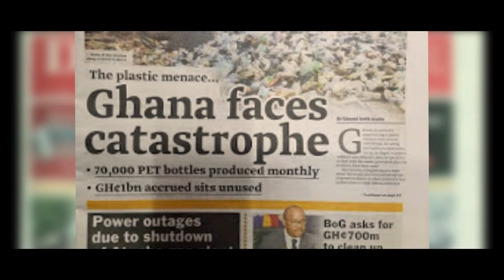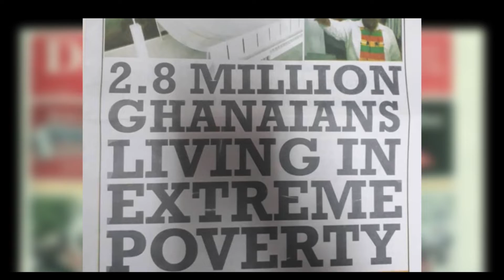Yom the poet - 3rd World Patriots (Official Video)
Here we are, beautiful brains hanging from weakened branches of this plenty fruit drained third world country caught in a tree of first class pressures, constantly we second guess the straightness of ruling authority till it is deemed normal to wander along unchartered paths towards unconfirmed hopes for our survival.
We are economic nomads our movement restricted by unfriendly terrain obstacles to which these regular norms add.
Our world is named Mensah, the term independence be in the mould of Ananse story mere fiction against these chains of cholera, tolerance preached to quell the rants of the people by a peace seeking clergy clearly lacking in synergy with the symmetrics of their own religion.

They ask us to swallow a small lie to satisfy a greater good yet as we let sleeping dogs lie our home turns to a greater hood.
All i see is descendants of ancient empires turned aben wor ha minded, disregarding policy at the prospect of pouring cedi steady dancing to soundtracks from lumba.
That which was touted undoubted as Nkrumah's truth has been progressively suppressed by a congress of the mediocre making joker of young heads born with the strong urge to purge themselves and country of false ends, our values of dignity and honour have been unfairly veiled behind the curtain of fairytale.

For here we always de win bronze, a gold digging police force mock us with a prime fixation on protecting their own pockets parading around like hawkers selling a peaceful alternative to harassment immune to embarrassment burning deep into their moral fibres till the embers are far spent, my country majority lack amenities poor souls its a lopsided system arthos, aramis lacking porthos, more potholes than bore holes unright roads minus light poles my country and progress remain like poles.
Sunday collection boxes filled by a congregation of empty stomachs prophets profit of the piss poor from the pulpit our women turned puppets of the jigsaw from these culprits and the bulk of our politicians held hands danced and skipped on their way to ancestral grave yards they took turns hurling spittle at tombstone after tombstone, wide eyed children unsure what to make of these double standards he stands at the rally an ally but I lied appears to hide behind the gibberish after he's given the wish of a victory mile high, meanwhile high ranking professors and scientists sigh and sit helpless at the actions of a reckless hierarchy of which their own inaction helped bless; Anarchy!

Down here our tears are taken for granted taking loans and grants that do little to aid kojo the village boy achieve for the sake of grandad.
Third rock living third avenue dwelling cradle of able bodied men with nothing but breath to their name, left with the only option of mixing their oxygen with gin.

My origin can only be traced from this country born of the third world, as citizens we are no better sitting in bitter banter awaiting our bread buttered, buttressed in ignorance but dressed as Africans.

Chale this place I speak off consists of peacock proud dreadlocked Sherlocks broken clocks locked in frozen thought that the ship of change can only dock when channeled on the wave of chanting down babylon yet Babylon remains erect and undented by the jabs of those that choose to cling to the excuse of oppression.

Dimensionless third world country with the majesty of mind undermined by the mantra I have to land mine, explosively selfish greed on a quest to replace frown, I live on the shanty town outskirts of a first world society amongst inward looking individuals cooking hidden visuals of grandeur, the allure of village championship corrupting craftsmanship till men once counted fit end up counterfit.

Third avenue resident house number 1957 family, our neighbours laid bare butchered body parts of their kin till they attained infamy as such we remain the sole stable family on the block, swollen headed and profusely pompous in a peace that only exists as a result of our collective inability to be aggressive past insult, for that we thank Jehovah. They ask us to be grateful for the luxury of this palpable peace but how long before those that senselessly suffer are ready to forfeit said peace to be rid of the stench of a psychological genocide. My country.